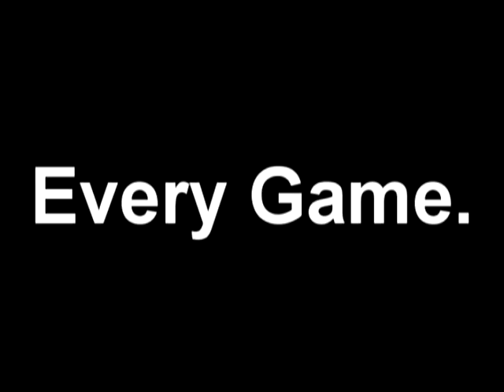Dodgers Intro 2013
Dodgers Radio AM570 FOX Sports LA